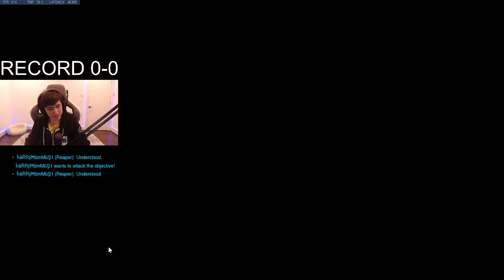Super Rank 2 Reinhardt - Road to Rank 1! Overwatch Season 32 Top 500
► Video Source :
Support Super, please!
Super plays as Reinhardt on Oasis. In this Overwatch replay he gets POTG. Rank 2 Reinhardt competitive gameplay.